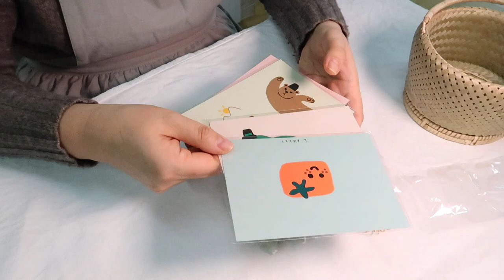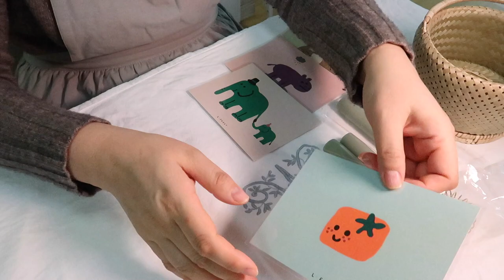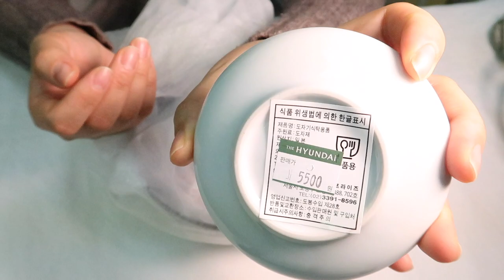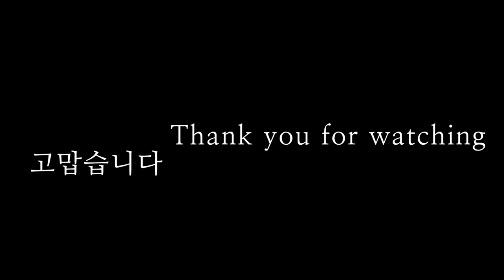[살림브이로그] 인테리어전시회에서 쇼핑한 그릇 인테리어소품 언박싱 | 인테리어소품 하울 | 그릇 쇼핑 하울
오늘은 지난 2월 22일 관람했던
2019 인테리어디자인코리아 전시회에서 구매한 쇼핑 아이템들을
여러분들과 함께 공유하고 싶어서 영상을 만들어 봤습니다.

보통 쇼핑한것을 보여드리는 영상을 언박싱 또는 하울 영상
이렇게들 많이 표현 하시던데… 그냥 그날 마음에 들어서 사가지고
온 소품들과 그릇들 함께 보시면서 이야기 나눴으면 해요…

결혼 후 부터 저는 살림살이 쇼핑이 가장 재미있고 가장 좋은 선물이
살림살이네요… ^^

이날 샀던 아이템들로 맛있는 음식 또 열심히 만들어서 빨리 선뵈어
드릴께요. 늘 부족하지만 제 채널을 찾아주셔서 영상 봐주시고, 좋은 말씀들
해주셔서 항상 고맙고 감사드립니다.

가족분들과 편안한 시간 보내세요

[MUSIC]
© 라이센스 ▼
동영상에서이 노래를 사용하고 수익 창출을 할 수 있으며 동영상 설명에 다음을 포함해야합니다.
YouTube 오디오 라이브러리의 음악 [Aka YAL]